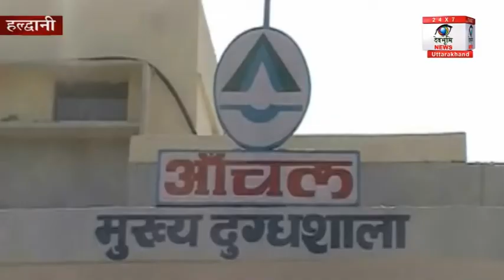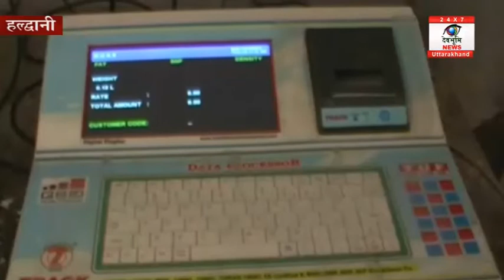हल्द्वानी: 26 हजार दुग्ध उत्पादको पर गहराया रोजी-रोटी का संकट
नोटी बंदी के फैसले के बाद सबसे ज्यादा असर नैनीताल दुघ्द उत्पादन संघ लालकुआं से जुड़े दुग्ध उत्पादको पर पड़ा है हजारो दुग्ध उत्पादको का महीनो से भुक्तान रूक गया है  जिससे दुग्ध उत्पादको में रोष है लालकुआं दुग्ध संघ के अन्र्तगत आने वाली 516 दुग्ध  समितियों के 26 हजार उत्पादको को उनके दूध का भुक्तान नोटबंदी के बाद अबतक नही मिला है